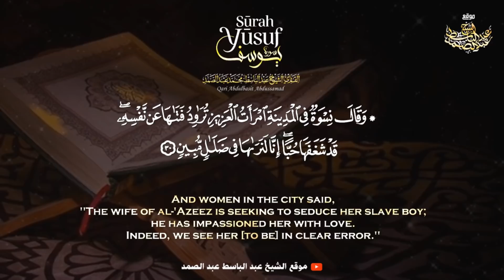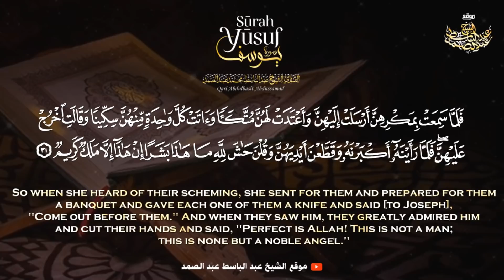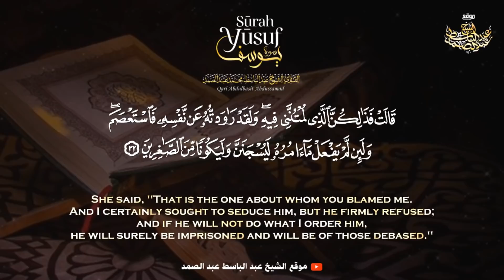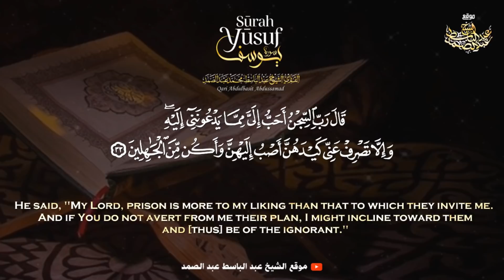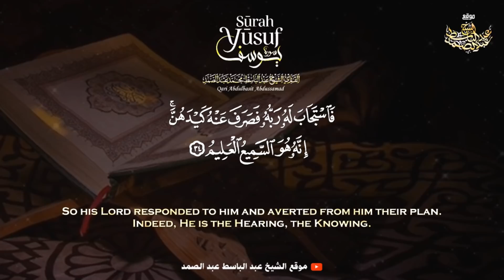« وَقَطَّعنَ أَيدِيَهُنَّ وَقُلنَ حَاشَ لِلَّهِ مَا هَذَا بَشَرًا إِن هَذَا إِلَّا مَلَكٌ كَرِيمٌ »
إشترك في القناة الرسمية لفضيلة القارئ الشيخ | عبد الباسط عبد الصمد👇
ما تيسر من سورة يوسف - سجلت بمسجد فهد السالم بالكويت عام 1974م
Part Of Surat Yusuf
Mosuqe Fahd Es-Salem - Kuwayt 1974
ـــــــــــــــــــــــــــــــــــــــــــــــــــ